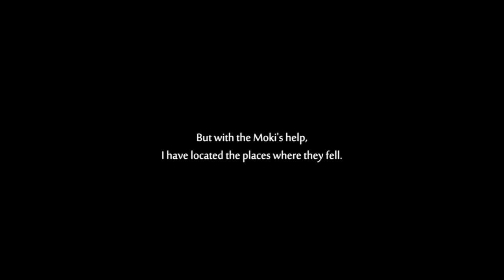Ori and the will of the Wisps Playthrough ep4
Ori and the will of the wisps gameplay spoilers if you haven’t played yet xD